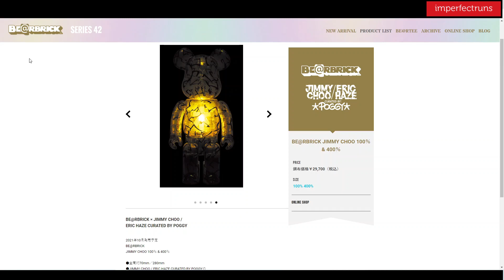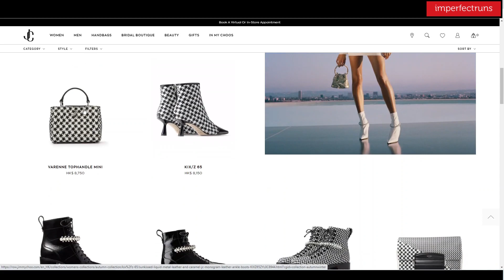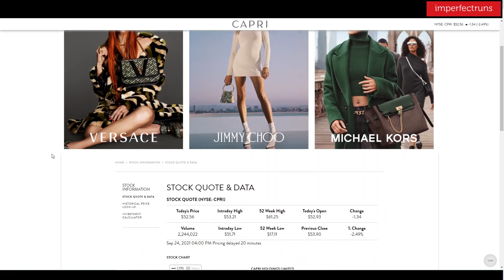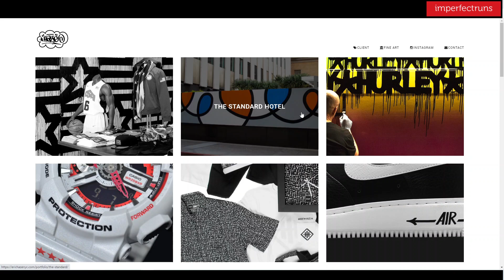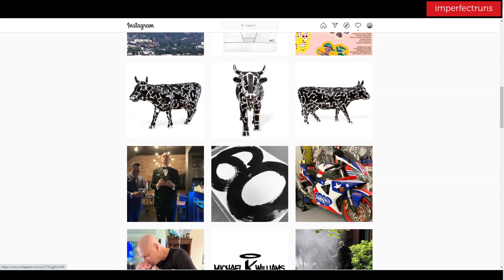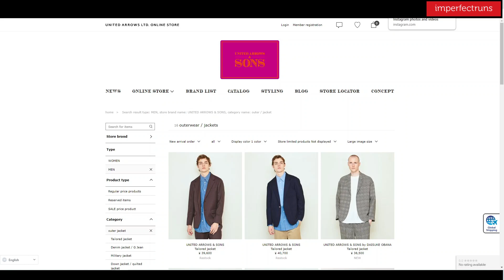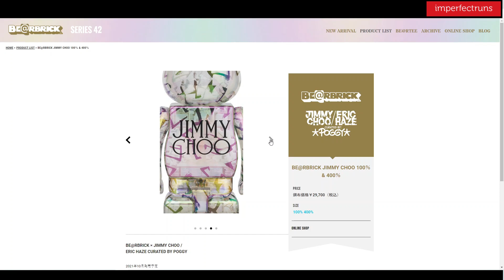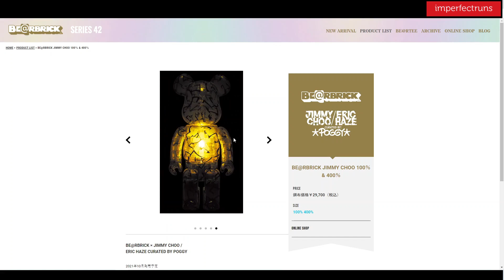Bearbrick 新貨品評 JIMMY CHOO / ERIC HAZE CURATED BY POGGY 100% 400% 1000% | be@rbrick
Product